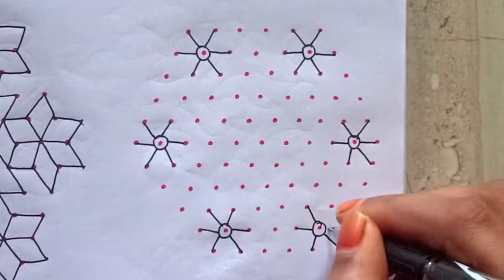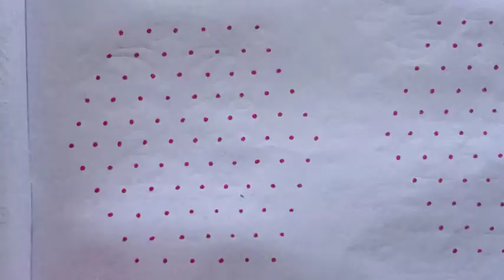pulli kolangal. Easy rangoli designs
designer kolam,
deepavali,
easy rangoli,
simple kolam,
flower rangoli,
rangoli with dots,
design muggulu,
deepavali 2022
small rangoli,
rangoli kolangal,
deepawali 2022
latest rangoli,
beautiful designs of rangoli for diwali,
flower kolam,
Kolam rangoli
Kolam rangoli designs
Easy kolam
Easy Rangoli
rangoli painting,
simple small rangoli,
deepavali rangoli,
colour kolam,
simple flower rangoli,
big rangoli,
rangoli artworks
rangoli,
rangoli designs,
diwali 2023
navratri,
kolam,
navratri 2022,
rangoli kolam,
simple rangoli designs,
diwali rangoli,
muggulu,
simple rangoli,
rangoli drawing,
diwali festival,
rangoli muggulu,
best rangoli design,
small kolam,
easy rangoli designs for diwali,
simple muggulu,
new rangoli,
deepawali,
diwali special rangoli,
best rangoli,
easy kolam,
simple rangoli with dots,
colour rangoli,
simple rangoli for diwali,
beautiful rangoli,
muggulu small,